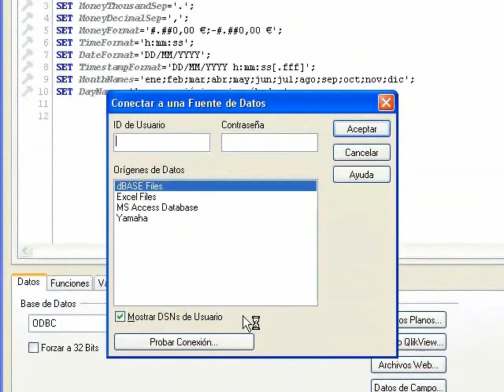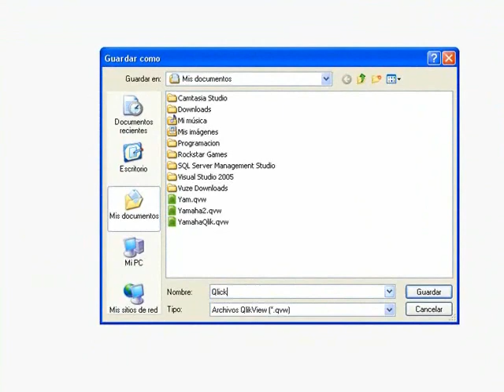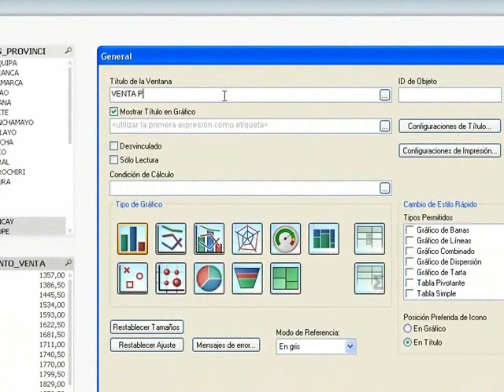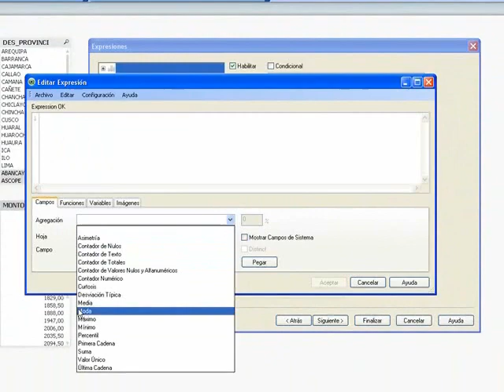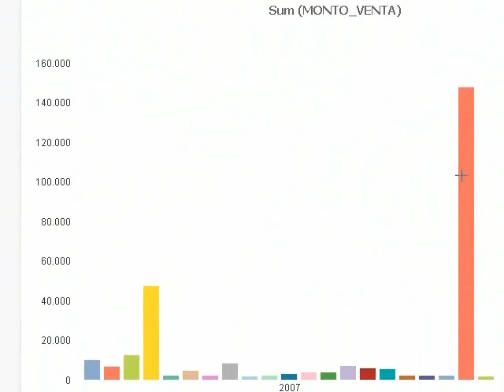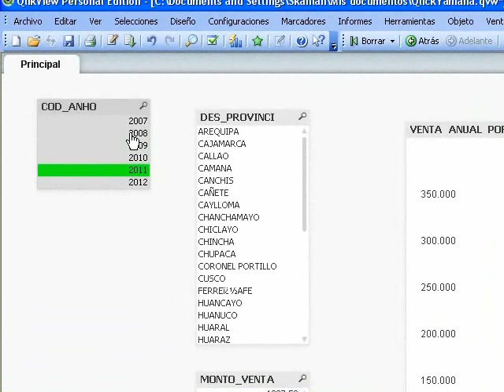CLIK VIEW JOSE FIGUEROA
CLIK VIEW  BUSINESS INTELLIGENCE  JOSE FIGUEROA